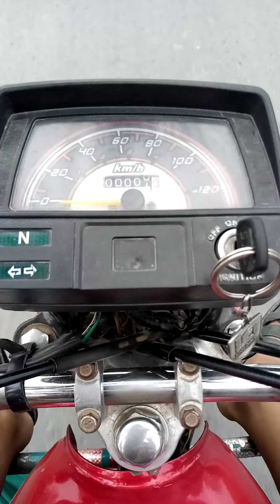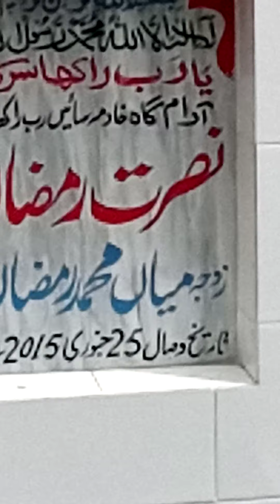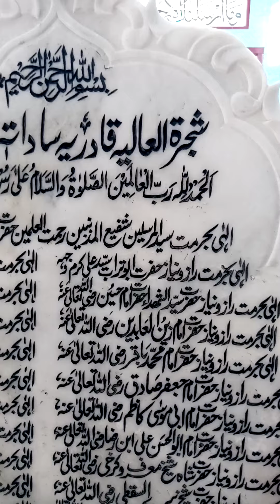We Are Going To Darbar Sahib Rabb Rakha Sarkar "At Rabb Rakha Mod/ Part 1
rabb rakha
punjAbi virsa
simple log
village vlog
rabb rakha sarkar